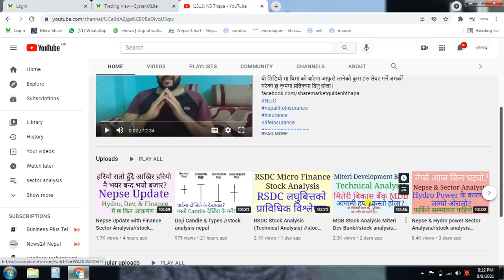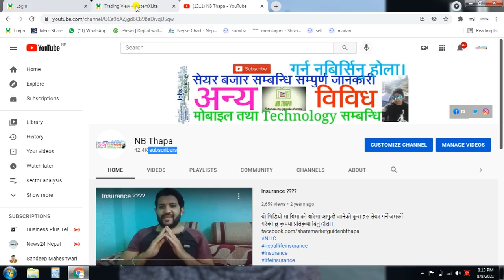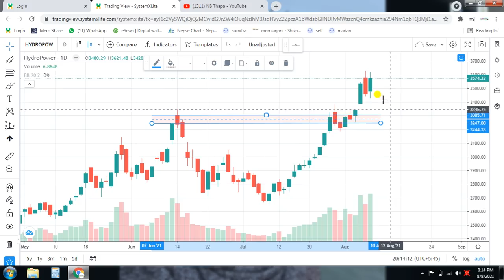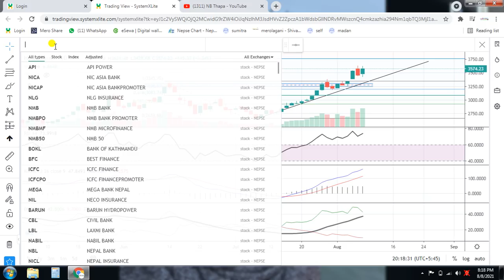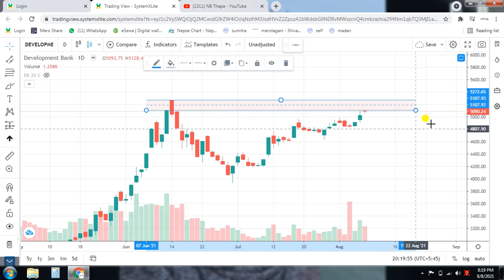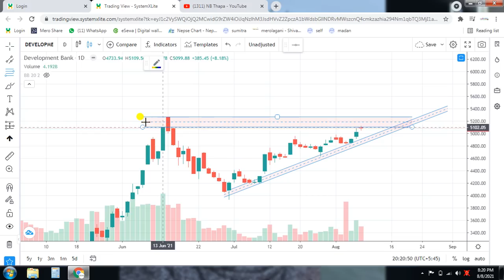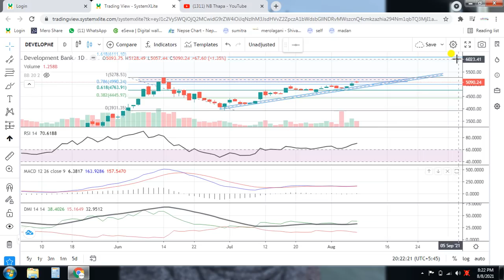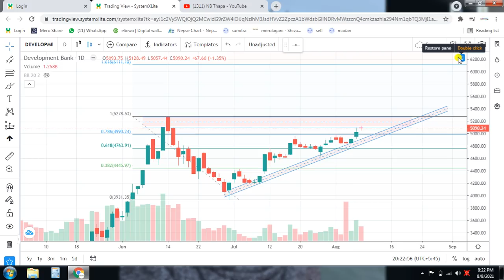Hydropower and Development bank analysis//stock analysis nepal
धन्यवाद।